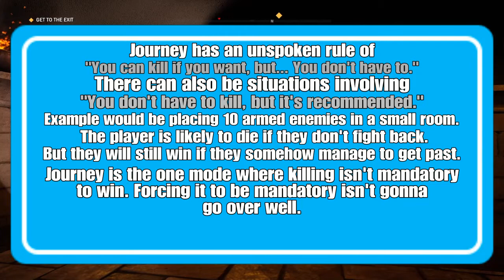Requested Maps #18 - Far Cry 5 Arcade Maps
Requests going out to those wanting their map played. For better and for worse, enjoy!

0:12 - The Glowing Sea v2
14:27 - Moon Knight